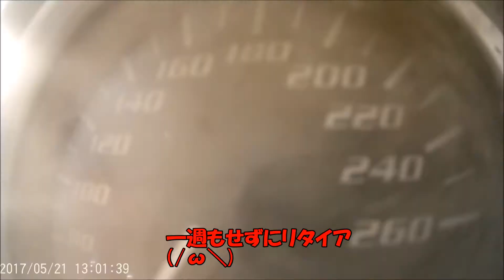2017.05.21 T.O.T SATSUKI STAGE Monster Evolution Final file2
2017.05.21　T.O.T SATSUKI STAGE Monster Evolution  Final  file1